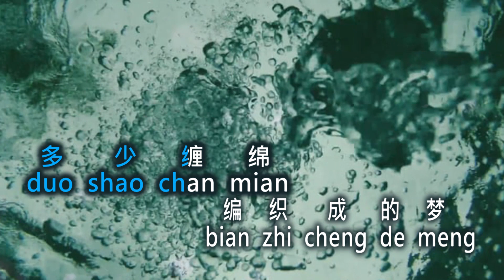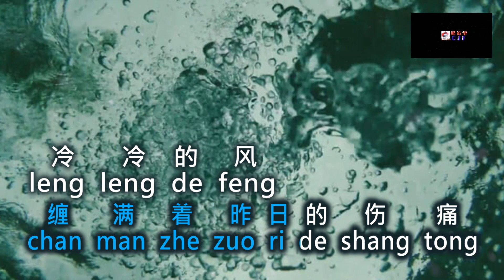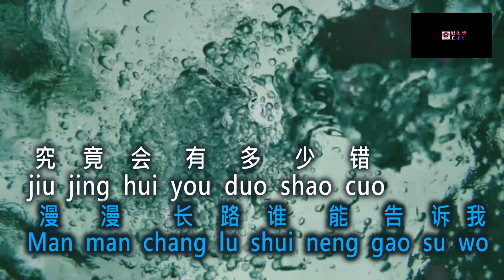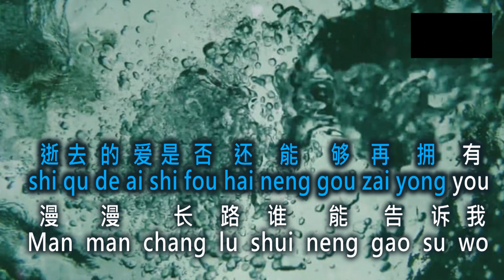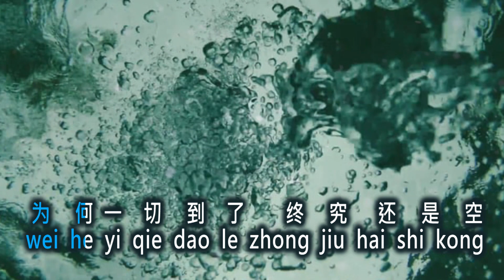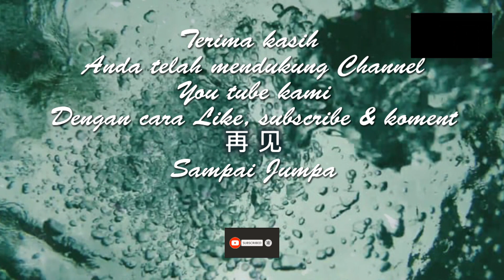fēng zhōng de chéng nuò 风 中 的 承 诺 No Vokal Remix karaoke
风 中 的 承 诺
fēng zhōng de chéng nuò
yakni :
1. vocal ( Female key )
2. No vocal ( Female key )